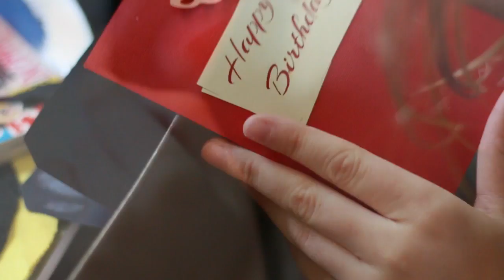Carta a Octubre 2017 - 22 (pats)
Querido Octubre...